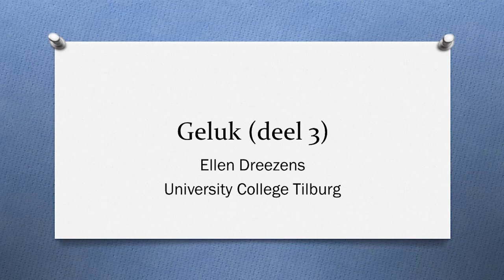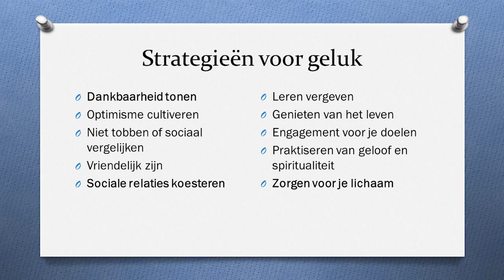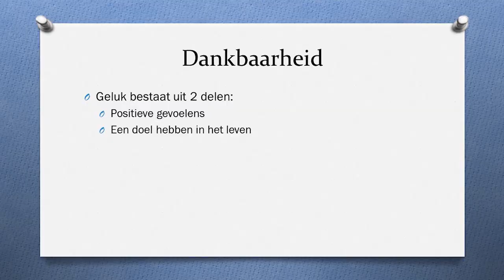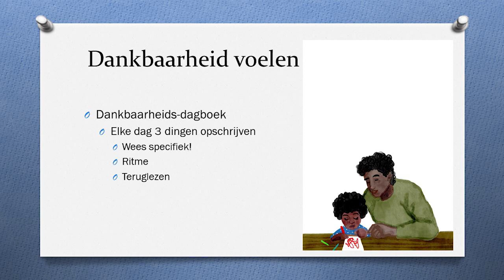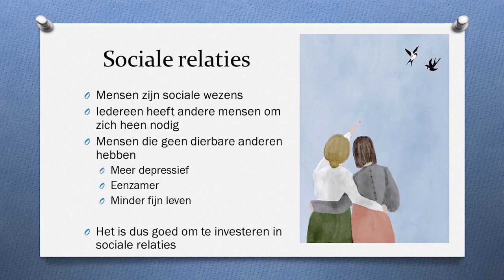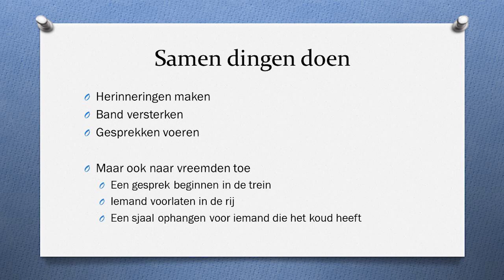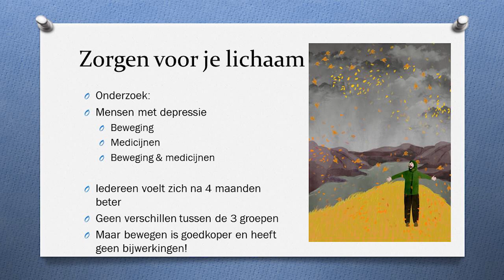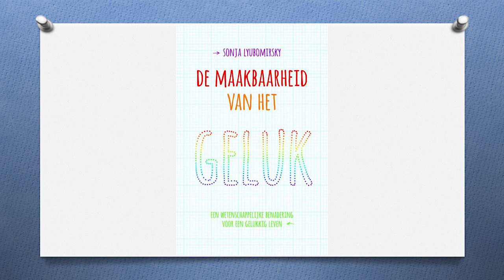Drie strategieën om gelukkiger te worden | Psychologie (3/3)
Is er een wetenschappelijk bewezen manier hoe je jezelf gelukkig kunt maken? Ja, die zijn er! In deze video bespreekt psychologe Ellen Dreezens (Tilburg University) drie strategieën die ons  gelukkiger maken. Maar je zult zien dat dit niet de dingen zijn waarvan je zou denken dat ze ons geluk vergroten. Leer zelf je geluksniveau in eigen hand  te nemen!

Psychologe Ellen Dreezens (Tilburg Universiteit) geeft college over rouw en geluk. Speciaal voor de Quarantaineweken een minireeks colleges over geluk.